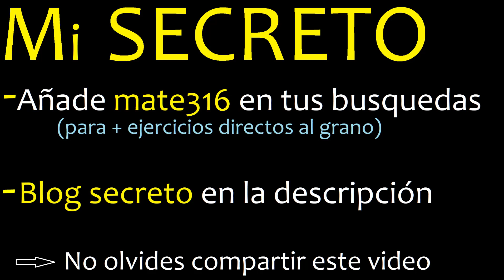0.13 o 0.6 , cual es mayor o menor , comparacion de decimales , coloca simbolo 0,13 y 0,6